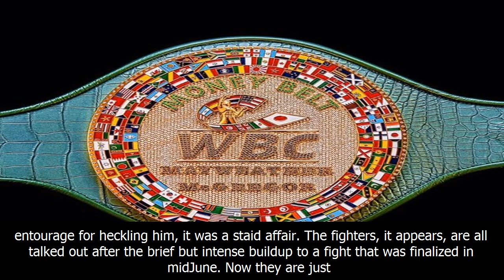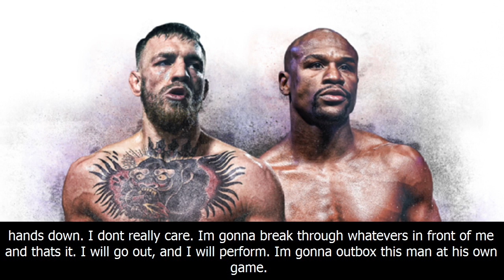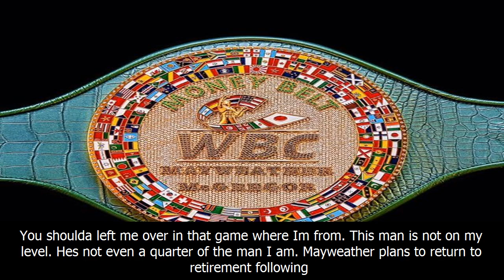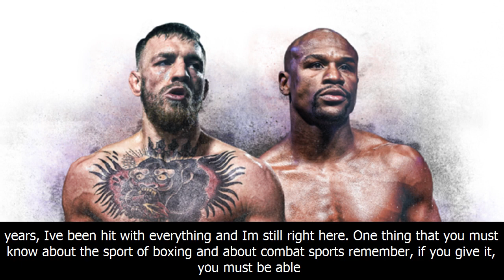Floyd mayweather, conor mcgregor more muted in final pre-fight news conference